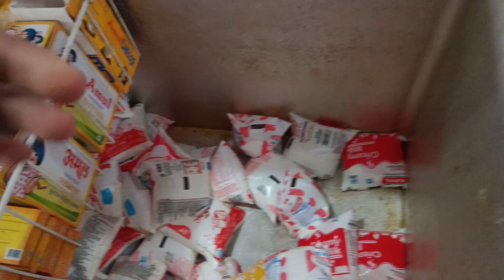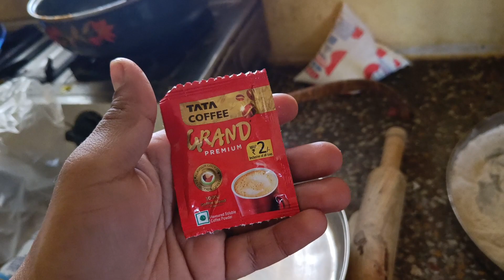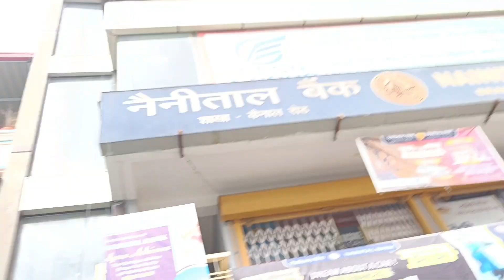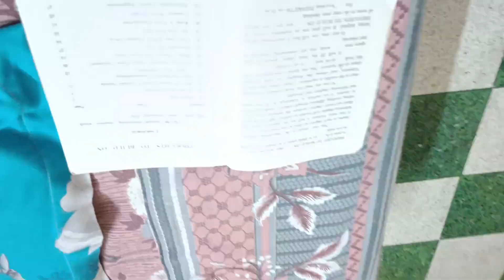kuch important baat cheet 🥺